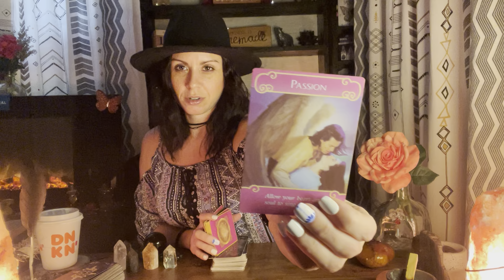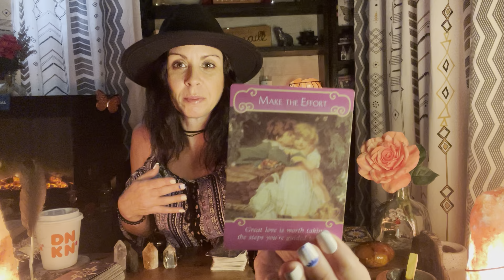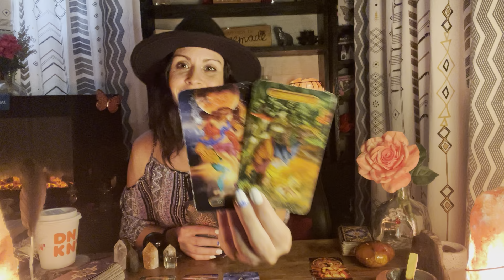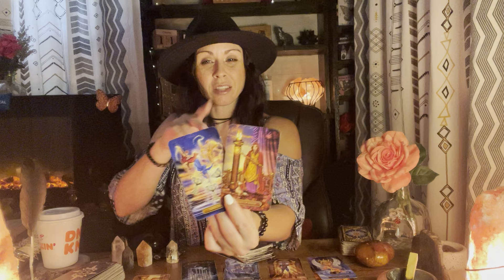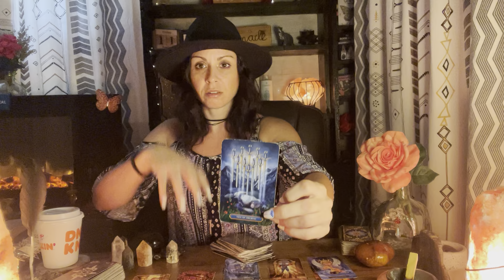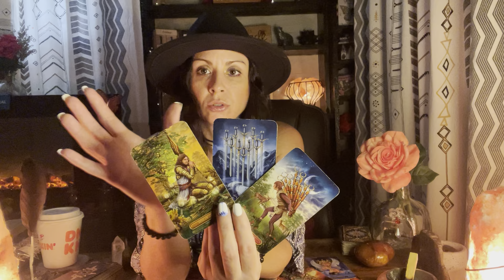Watersigns 18+ Sexy time read! Who is this person?